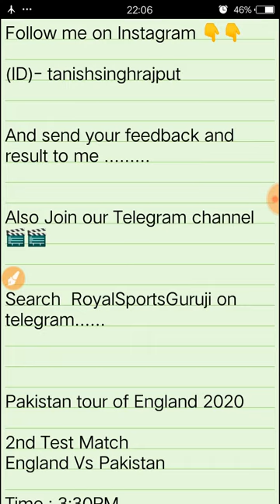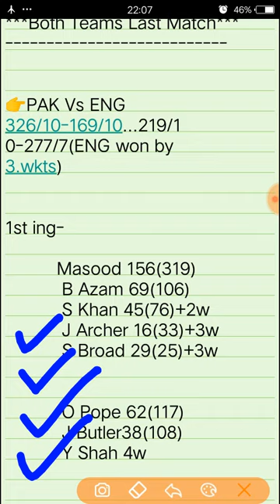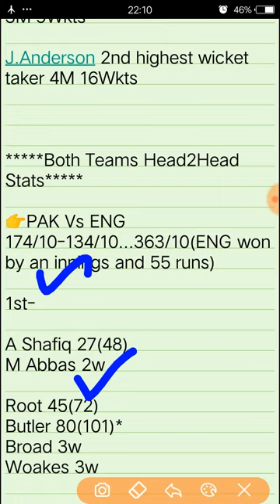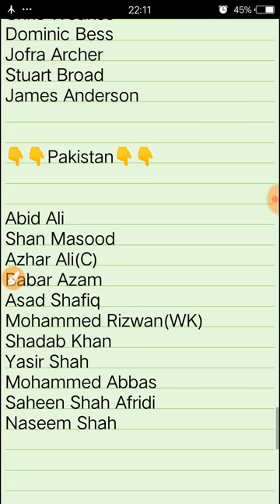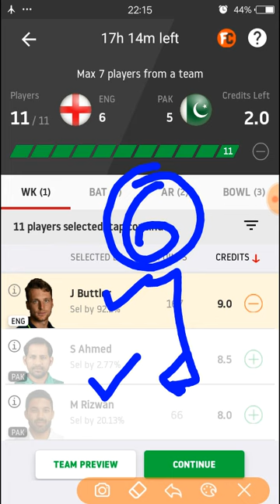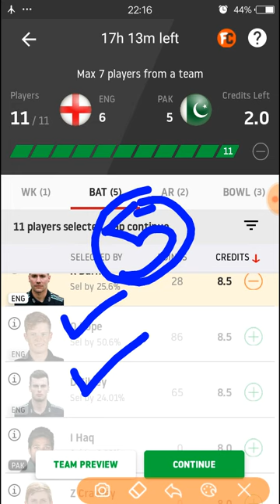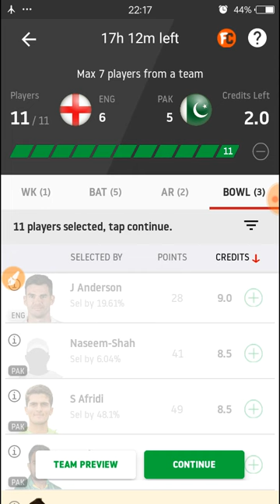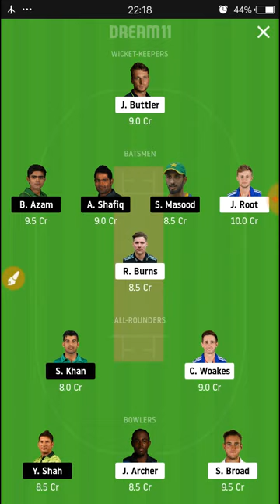ENG Vs PAK Dream11 Team | 2nd Test Match Analysis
England Vs Pakistan Dream11 Team

IN This Channel::

Hy Friends..!

Kaese hai aap sabhi hope ki ache hoge iss channel p aap logo ko daily hr matches ki dream11,myfab11, or other fantasy site k team ,Playing11,Player Stats and performaces sabse phele mil jaya karegi to hamare iss channel ko subscribe karna na bhule.

About this video::
Iss video m maine aap sabhi ko England Vs Pakistan K match ki analysis dono teams ke player performances or GL Cap & Vcap Choices or bhut kuch mention kiya hai ,Isliye video ko last tak dekke.

Happy Winnings..